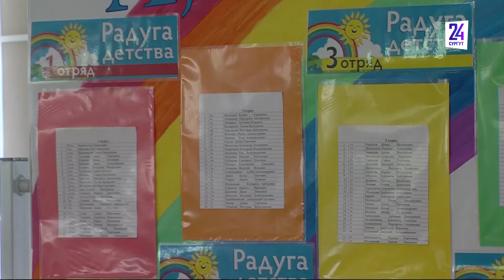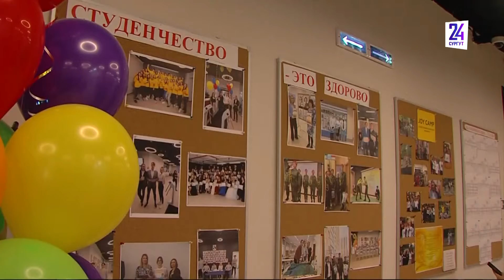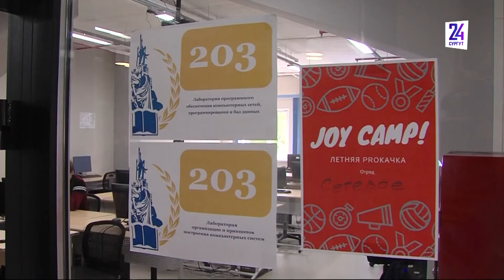В Сургуте открылись летние лагеря. Сколько их, где будут, и нужно ли соблюдать ковидные ограничения?